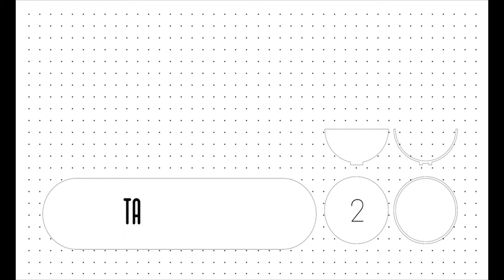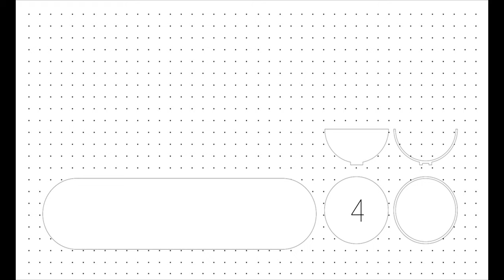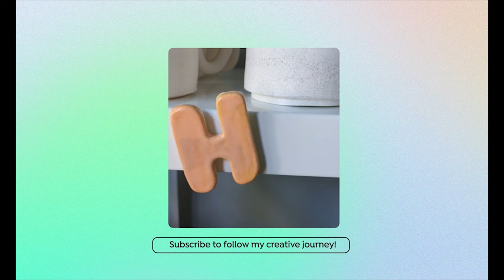Creating art that sells | Overcoming rejection: Tips for artists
Is your art good enough? The biggest mistake I made when it comes to selling my art and ceramics is not valuing my self worth! In this video, I provide motivating tips to value yourself as you overcome your fear of rejection, build confidence, and develop your craft. I share tips while updating my home art studio, installing a pottery shelf to store finished and bisque ware pottery pieces, trim a bowl and a funky plant pot and take a roller skating break! Enjoy!

00:00   0. Hi!
01:40   1. Confidence is a Skill
05:47   2. Take Action
07:00   3. Overcoming Rejection
08:53   4. Gain a Better Understanding
12:25   5. Imagine Bigger

Music (all from the YouTube Library):
Savannah, ELPHNT
City Walk, Jon Patituchi
Layer Cake, Jon Patituchi
Micro, ELPHNT

Sound Effects (all from the YouTube Library):
Click Continuous
Keyboard Typing Fast

Book readings/listens:
The Art of Gathering, Why We Meet and Why it Matters by Parker, Priya

Editing program: Made my me in Adobe AfterEffects, Illustrator and Premiere Pro
Thumbnail: Made by me in Illustrator